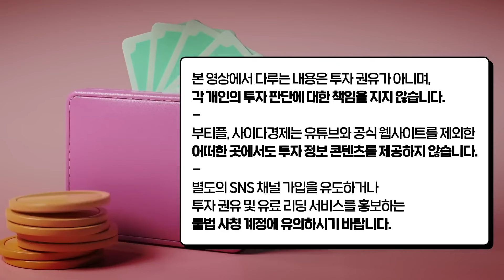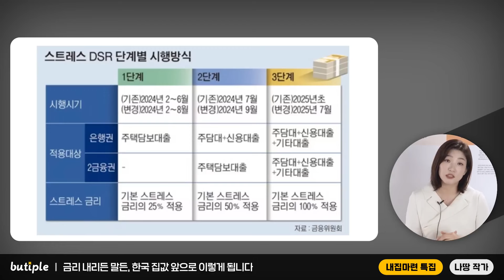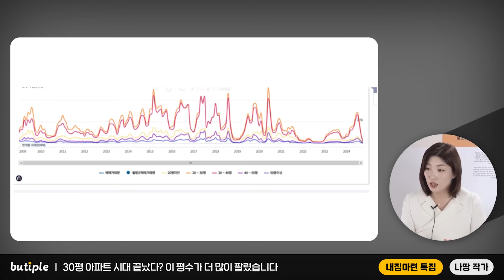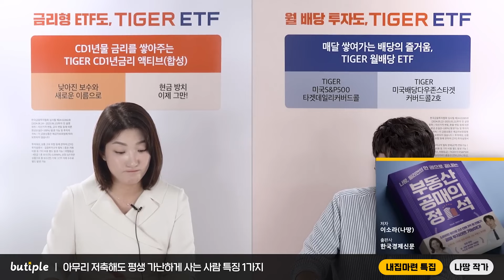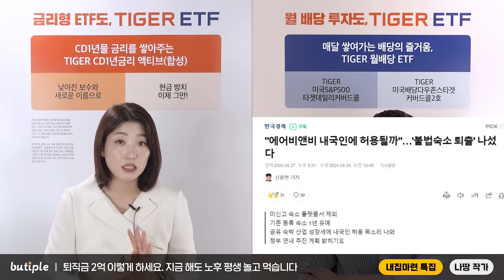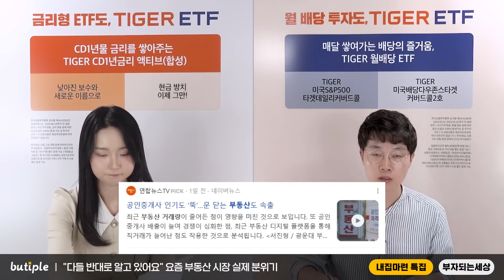"다들 잘못 알고 있습니다" 금리 내리든 말든 한국 집값 앞으로 이렇게 됩니다｜나땅, 부자되는세상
*본 영상은 나땅님, 부자되는세상님의 내집마련에 대한 인터뷰를 모은 특집 방송입니다. 시청에 참고바랍니다.

00:24 금리 내리든 말든 한국 부동산 이렇게 됩니다
38:00 다들 잘못 알고 있습니다. 부동산 시장 실제 분위기

▶돈쭐남 신간 『딱 1억만 모읍시다』도서 구매 링크